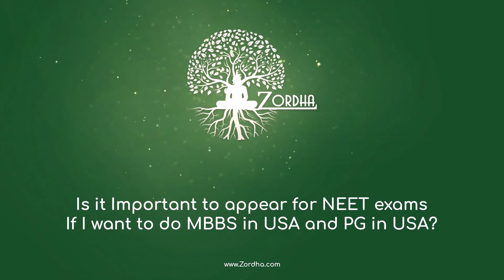Is NEET Important if you want to do MBBS in USA and PG in USA? Dr Ishan Mehta | Zordha Education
The National Eligibility cum Entrance Test (NEET) is the sole entrance test for admission to MBBS and BDS courses in India and it is conducted every year.

In this audio, Dr Ishan Mehta explains why it is not important to qualify the NEET Exam ONLY if you are aiming to do MBBS in USA along with PG in USA.

However, you have to qualify the NEET exam, if you want to pursue MBBS from Russia, China, Ukraine, Kazakhstan, etc as NEET is also an eligibility exam and students are required to qualify the same before taking admission in a foreign medical college.

Just as a one time measure this year due to the covid situation, students may appear for and qualify NEET either in 2020 or 2021.

But, if they do not get eligibility in NEET in 2021, they won't be able to practice as Doctors in India.

If you are appearing for NEET, we wish you all the luck for your exams and also stay safe and healthy !

If you have any queries, please drop us a comment,

and share the audio with your parents and friends.

Our Instagram is and we keep posting interesting read to become a successful doctor.